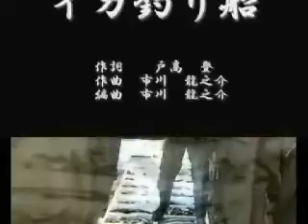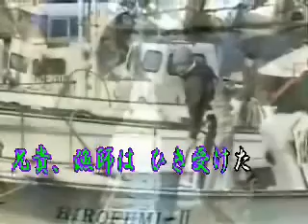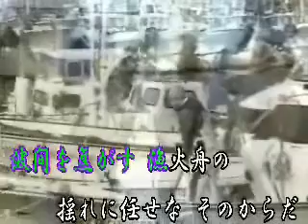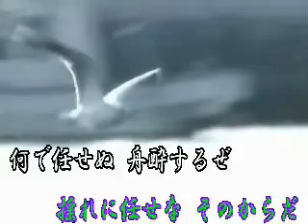♪イカ釣り船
本日♪イカ釣り船(作詞:戸高　登・作編曲:市川　龍之介)UPさせて頂きました。
再録作品なんですが、記憶が全く無く、私にとって新曲のつもりで歌わせて頂きました。尚、素晴らしい動画は、越中のまいどさんからご提供頂いております。